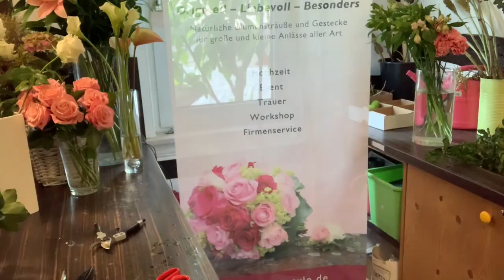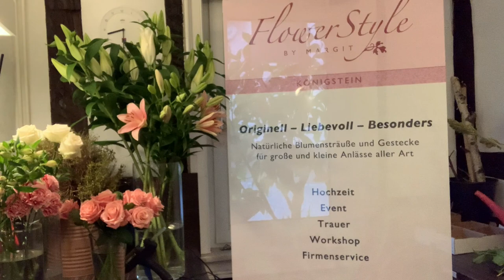BLUMENSTRAUSS ALS GLÜCKWUNSCH SELBER BINDEN Floristikanleitung DIY Hochzeitsdeko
Wie du einen Blumenstrauss als Glückwunsch zur Hochzeit selber machst: Anleitung Schritt für Schritt mit 1000 Tipps und Tricks. Schau auch mein Video von letzter Woche mit der Anleitung, den Brautstrauss zu binden.

Pin Stecknadel Blumennadel Dekonadeln Perlennadel Perle Nadeln Nadel Perle Blumenstifte Perlenstift Weiss 8mm:

Wo bekommst du Gartenschere, Floristenmesser, Bindebast, schöne Bänder für den Griff vom Brautstrauss? Bei Floristik24 natürlich!

Floristenschere

deiner Margit

Margit Strak
Freischaffende Floristin